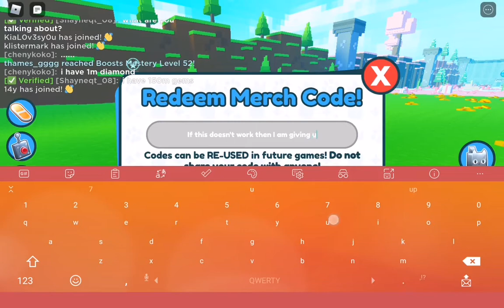Trying out Pet Sim codes lol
Br uh